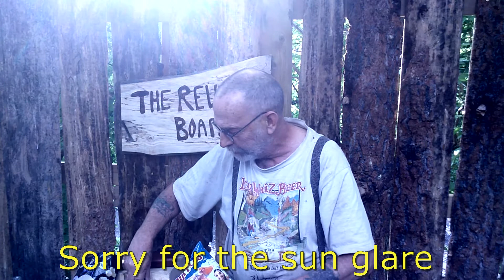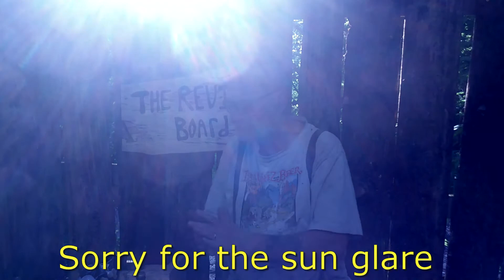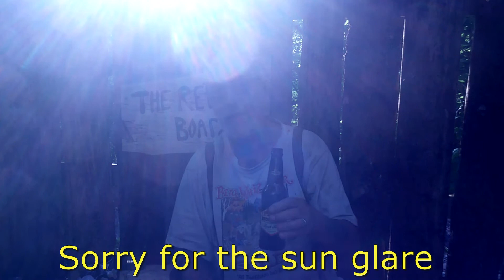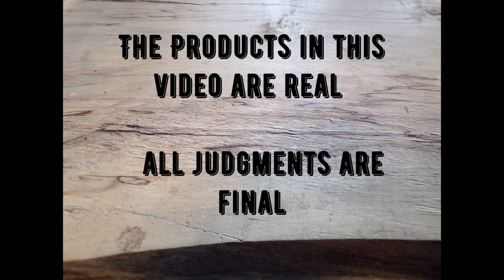Review Board 38 White Cheddar Popcorn, Flamin Hot BBQ Chips, Root Beer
Case  38
Will the Gavel fall on this item?
On todays docket:
Wise White Cheddar Popcorn
Ruffles Flamin Hot BBQ Chips
Bedford's Root Beer